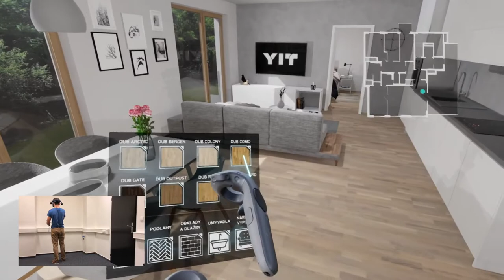VR SPACE - virtual walkthrough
Virtual reality is used by developers to present future homes in the most modern way possible. VR allows you to change the floor materials, the doors or other standard features and fittings in real time and real colours. Virtual reality is used by developers to present their new projects in a modern, interactive way.